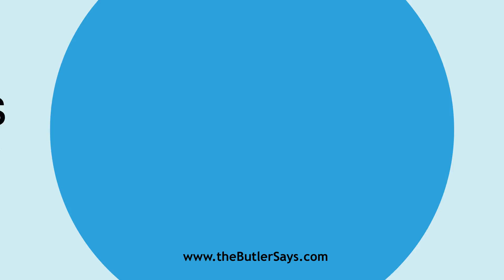Learn how to say this word: "Anonaceous"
This is the definition of "Anonaceous":
a.  Pertaining to the order of plants including the
   soursop, custard apple, etc.